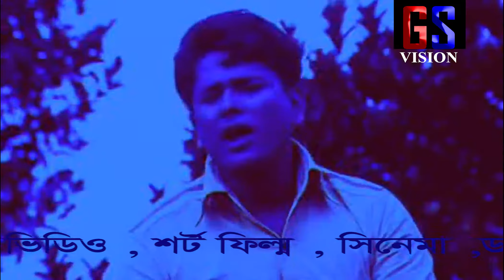bondhu tumi roila koi |বন্ধু তুমি রইলা কই । album বন্ধু তুমি কই। GS Vision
Song: bondhu tumi roila koi |বন্ধু তুমি রইলা কই
Singer:shorif uddin

Tune: harun

Audio Visual Production : GSViSION.